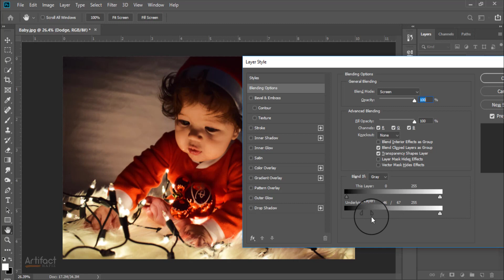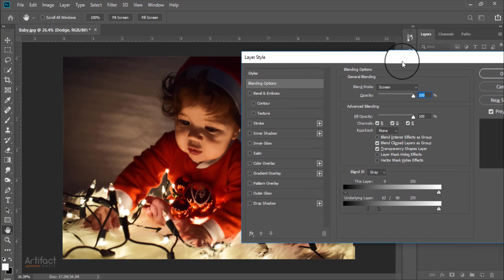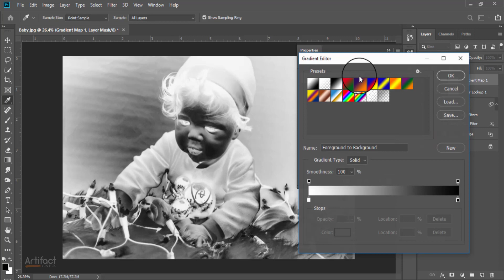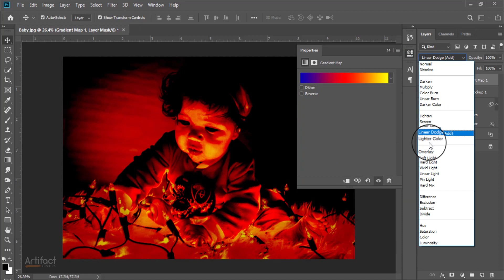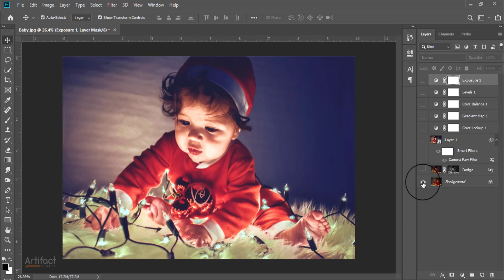Christmas Portrait Edit (Brighten Up) : Photoshop Tutorial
Hello Viewers,
Here I will show How to Christmas Portrait Edit (Brighten Up) : Photoshop Tutorial.

Skype: rakibhafiz
Follow me on